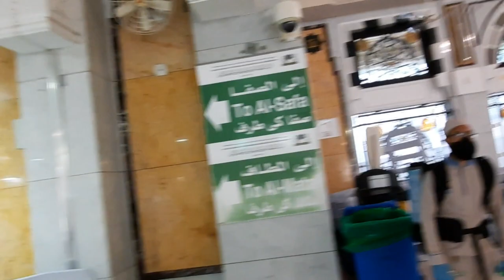first day of Umrah after pandemic 04-10-20 mecca - PART 2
This video is about Umrah after pandemic i visited to mecca after 8 months was feeling great to go for Umrah

How to Get Umrah Permit from Eatmarna App

I am always ready to improve myself. I will welcome your suggestions.